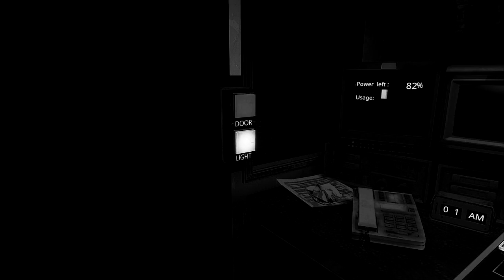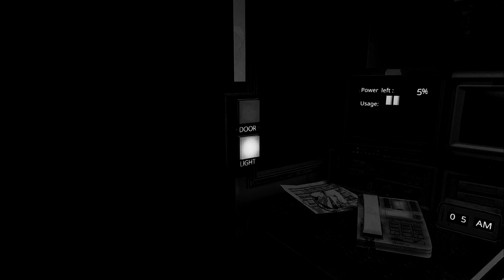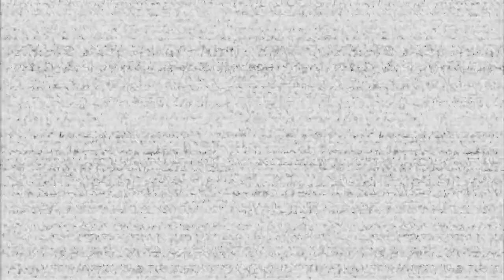Five Nights at Freddy´s Loquendo 🤯❗ Help Wanted | Parte 7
¡Ahora más difícil! Niveles difíciles en el Episodio 7 de FNAF Help Wanted. ¡Estoy preparado! 😲

Hola gente, acá les traigo el séptimo Loquendo de Five Nights at Freddy´s Help Wanted, en donde vamos a comenzar a jugar los niveles difíciles junto con Sherer y Diego.